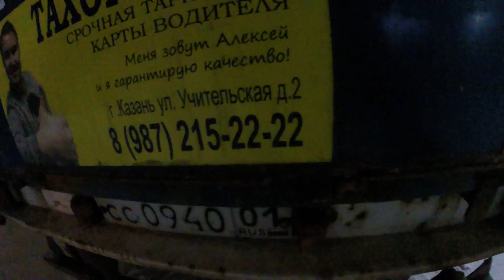Расцепка ПАРОВОЗА MAN TGX И НОВАЯ ЗАГРУЗКА